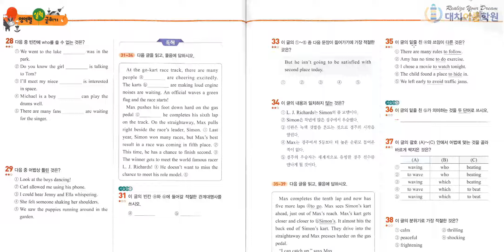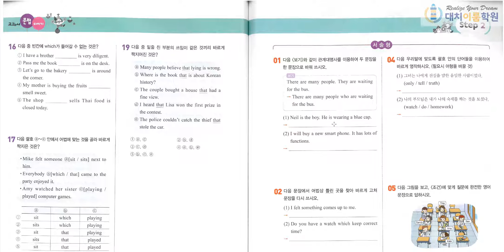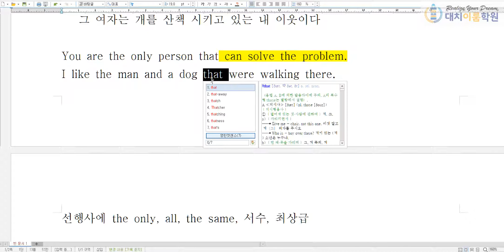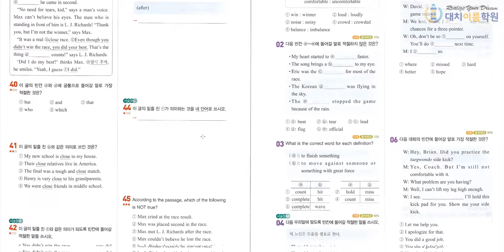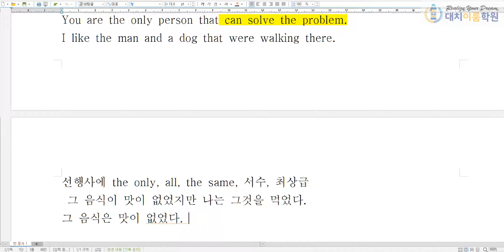중2 비상(김) 4과 백발백중 영실굳 - 30, 42번 6분